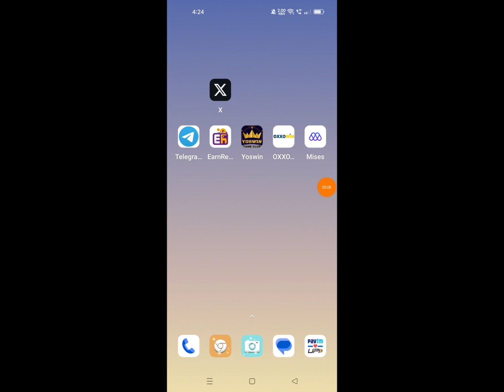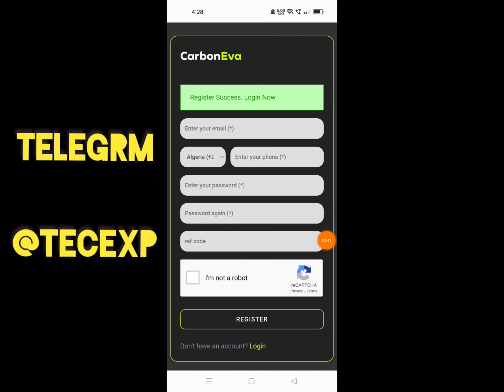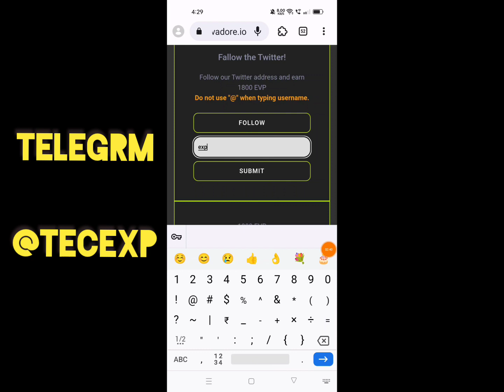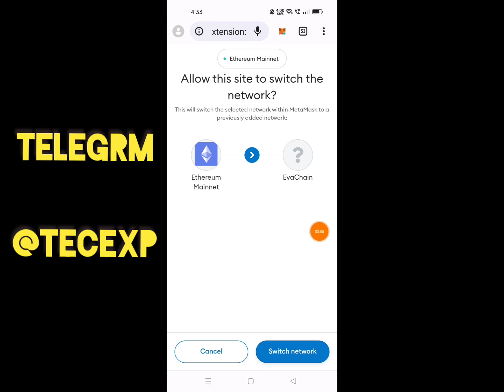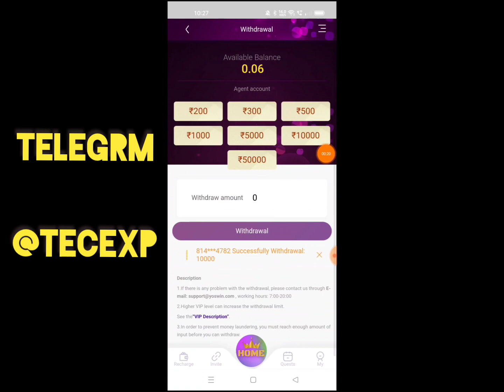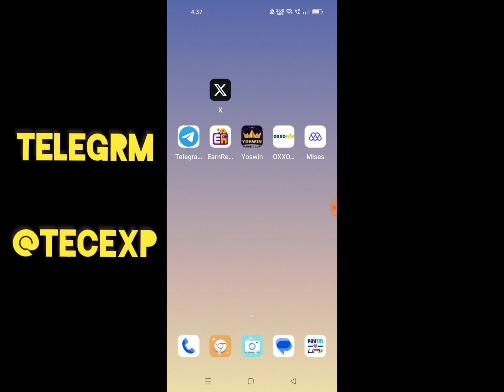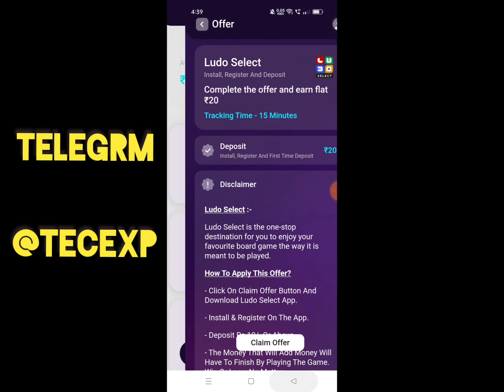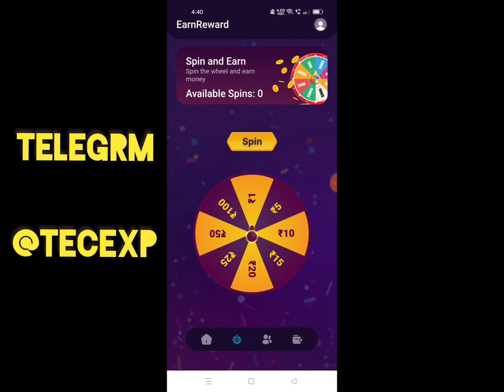🔥Evadore Airdrop Review Telugu|Yoswin App Payment Proof Telugu|Tecexp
Hi
Friends .. ...

💥Teligram Channel.
TECEXP
TECEXP